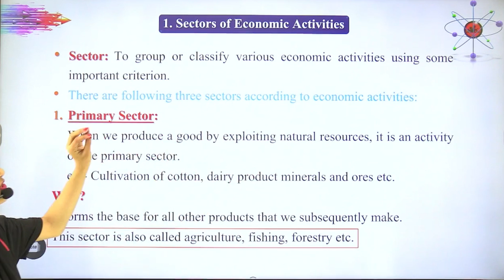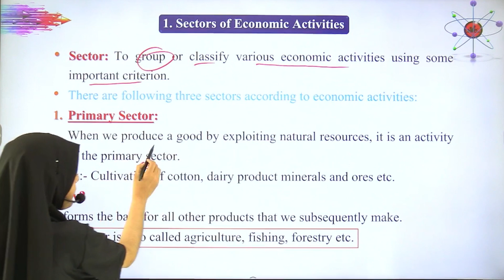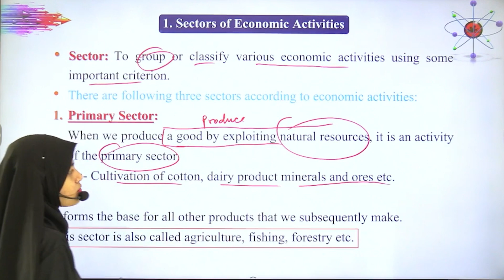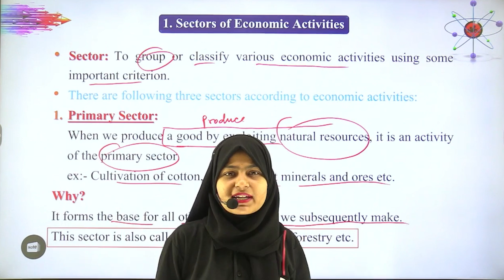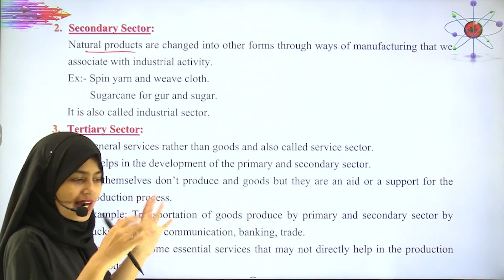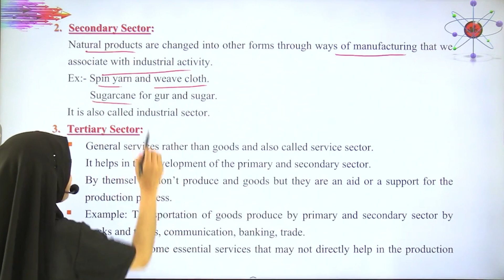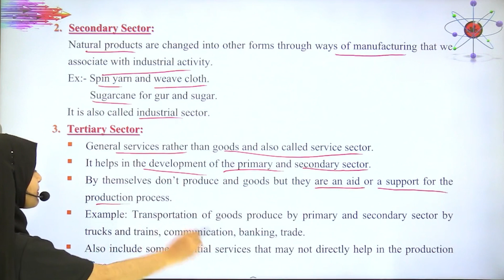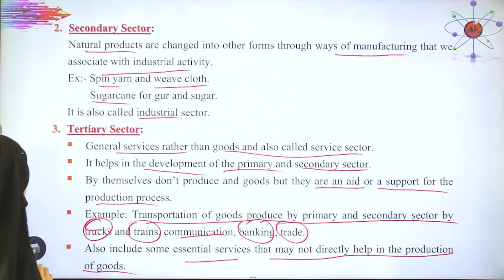The sector of Economic Activities Class 10 | Sectors | Class 10 Economics | Board Exams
Chapter 2- Economics
NCERT books for class 10
Sectors
A premier educational platform that provides both offline and online classes.
Offline classes available for:
Subjects: Maths, English, S.St., and English
Class 12 English (CBSE as well as Bihar Board)
6 days of regular classes/per week
Regular test
We are soon launching our app for
Spoken English,
Class 10th Boards (CBSE) and
Class 12th English (Bihar Board).